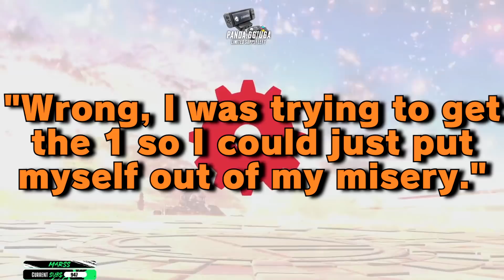ENTERING A TOURNAMENT WITH ALL FOOD ITEMS ON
Today I'm with Chippy preparing for some TOTALLY UNIQUE and unlike anything I ever do... ENTERING A TOURNAMENT! Okay, but there's a catch. The tournament has every food item on - recovery, curry, bananas, etc. So I'm practicing for the event to find out which character is best for it.